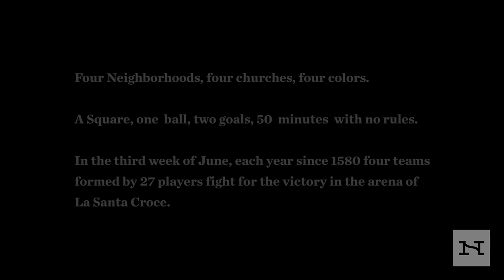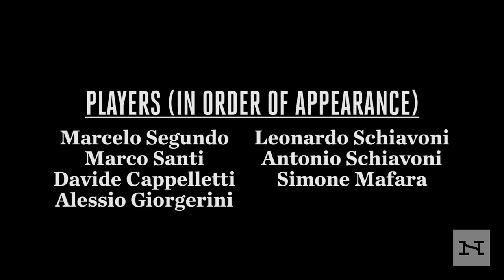The Gladiators of Calcio Storico | Narratively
For three epic days each year, Florence's central square hosts an ancient sport where teams of men kick, punch and pummel their way to glory.

An early form of football, the official rules of calcio storico fiorentino were first written in 1580 by Count Giovanni de Bardi. Originally played for rich aristocrats, even popes were known to play calcio at times.

The field is a giant sandpit with a narrow slit of a goal running the width of each end, while twenty-seven players make up each team, and the ball can be hit with feet or hands. Fight tactics such as punching, elbowing and martial arts techniques are all allowed, but kicks to the head are forbidden, as are fights of two or more against one.

Calcio Storico's tournament is held the third week of June at the Piazza Santa Croce in the centre of Florence. Four teams representing the neighborhoods of Florence face each other in the semi-finals, with the winners going on to the final, played every year on June 24, the day of the patron saint of Florence, San Giovanni.

Produced by David Ramos, Jose Bautista and David Airob for Narratively

David Ramos is a freelance photojournalist based in Barcelona. He works as regular stringer for Getty Images covering sports and news around Spain and Europe.

José Bautista is a visual musician, sound designer, video artist and multimedia editor. He's also the founder of KanseiSounds.

David Airob works as staff photographer at "La Vanguardia" newspaper, where he was Chief Photo Editor from 2007 until 2010. His images have been published in international magazines such as Time, Paris Match and Der Spiegel.

Narratively is an online platform that publishes untold, original human stories from around the world.